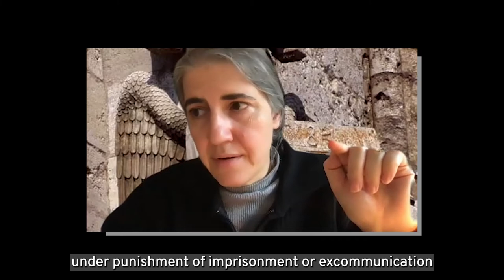Sister Teresa Forcades: A Catholic Nun's Case for Reproductive Rights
Sister Teresa Forcades i Vila (born in Barcelona, 1966) is a Benedictine nun, U.S.-trained physician, Catalan independence campaigner, feminist and social activist, residing in the monastery of Sant Benet de Montserrat just outside of Barcelona, Spain. In this video, she explains her position on why governments should not regulate access to abortion, but allow abortion should be between a woman and God.

Routinely called Europe’s most radical and vocal nun, Forcades is known for her public disagreements with the Catholic church’s position on abortion, contraception, same-sex marriage, and women’s ordination, as well as her criticism of the profit motives of pharmaceutical companies and vaccine skepticism. Forcades earned a medical degree from the University at Buffalo School of Medicine, a master of divinity from the Harvard Divinity School, and has published several books including The Crimes of the Big Pharmaceutical Companies and Feminist Theology in History. The Catalan nun temporarily left the Benedictine order from 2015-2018 to campaign for Catalan independence. Today, she runs the Sinclètica Monastic School’s multidisciplinary graduate degree program.